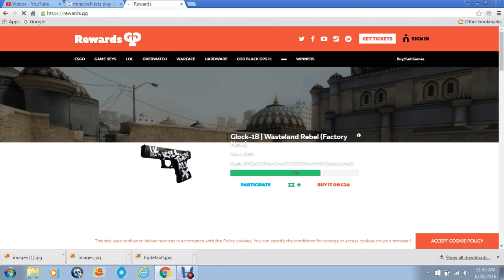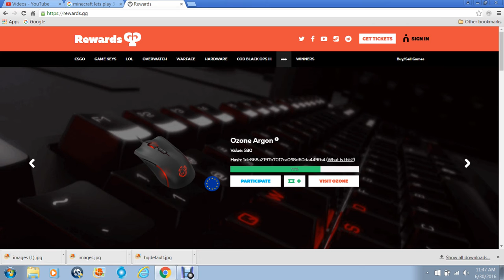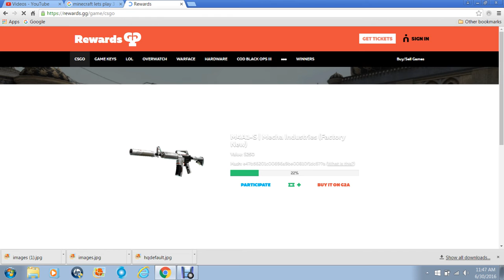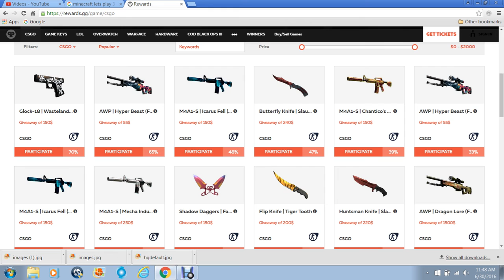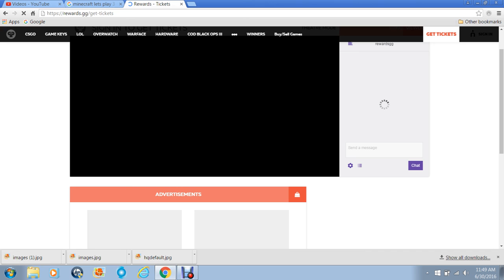FREE CSGO KNIVES AND SKINS!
Send me skins over steam!

COMMENT FREEZE IS EPIC IF YOU READ THE DESCRIPTION!